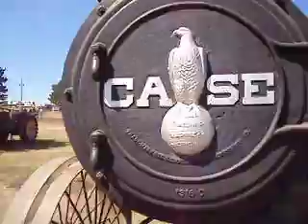Buckley Steam Tractors and Engines